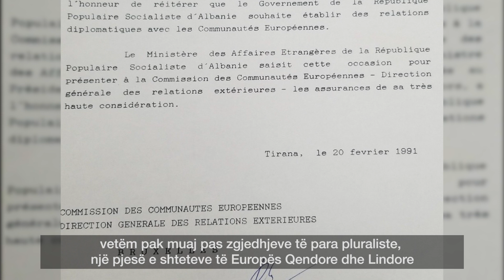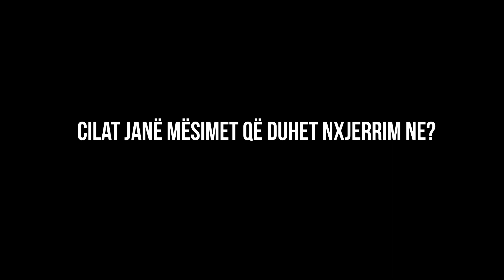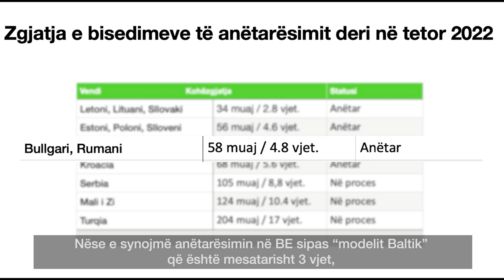Ditmir Bushati: Anëtarësimi në BE, si vrapimi me pengesa.-Public Square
Public Square është një hapësirë virtuale komunikimi dhe ndërveprimi për çështje me interes publik që kërkojnë një vëmendje të posaçme.

Sot do të flasim për atë që duhet të ishtë ngjarja më e rëndësishme e vitit jo vetëm me fjalë, por me veprime konkrete. Do të flasim për nisjen e bisedimeve për anëtarësim në BE, që shënon një moment të rëndësishëm në rrugëtimin e Shqipërisë drejt familjes europiane.